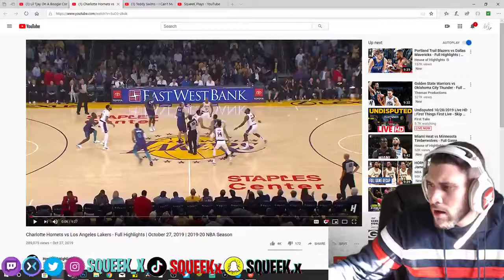Charlotte Hornets vs Los Angeles Lakers - Reaction !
Original Video -

You can watch all our lives streams here, we stream everyday and if you miss something you can always stop by and check out the replay - Mixer

This is my instagram where i love posting motivational content daily, as well as my vlogs - IG

This is my snapchat where i will posting the funniest 15 secs of the day - Snapchat - Squeek.x